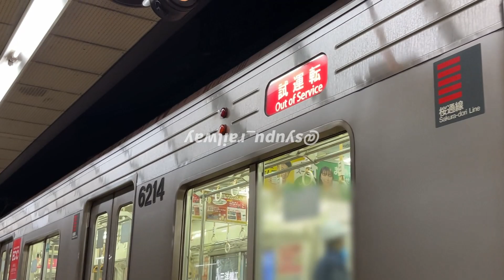【初めの正解者固定】何駅？(1人2回まで問題に対する回答可能)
難易度:3

〜難易度目安〜
1  誰でもわかる🤩　(Point:1)
2  見たことあれば絶対わかる😊　(Point:2)
3  見たことあれば多分わかる🙂　(Point:3)
4  よく見る(利用する)人ならわかる🙃　(Point:4)
5  わからんだろ🤬　(Point:5)

～ルール～
基本的なルールは下記の動画を参照してください。
・最低でも30分は公開後、固定しません。
みなさん楽しんでご回答してもらうためです。
・編集済みのコメントは公平性の観点から固定しないことにします。
・毎週土曜日に公開される作品動画へのコメント、よろしく！
・20:30以降固定作業を始めますが、正解者がいない場合、21:00まで正解を発表しません。
つまり、21:00までに正解者が現れればその人を固定。
ただし、1人合計2回までの回答とします。

～連続ボーナスについて～
連続で初めの正解者になると下記のようにポイントが加算されます。
・初めの正解者(1連続):難易度通り
・初めの正解者2連続:難易度+1ポイント
・初めの正解者3連続:難易度+2ポイント
・初めの正解者4連続:難易度+3ポイント
のように
n連続で初めの正解者になるとn-1ポイント加算されます。
～動画説明(固定後/管理用)～